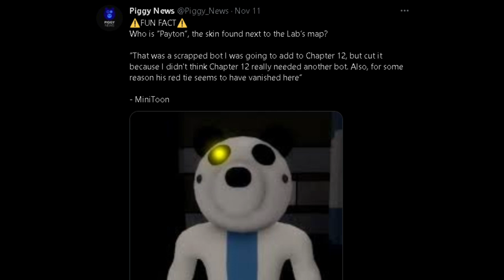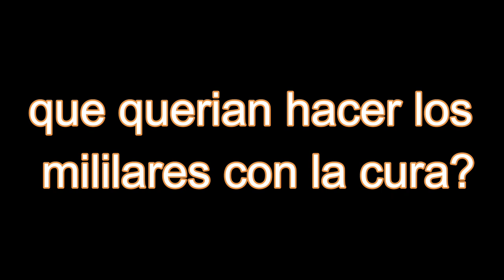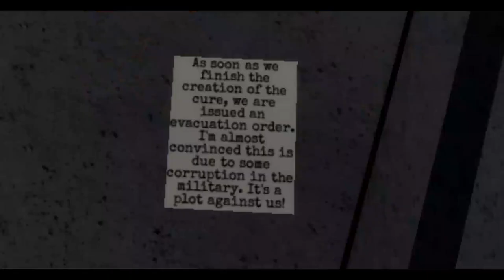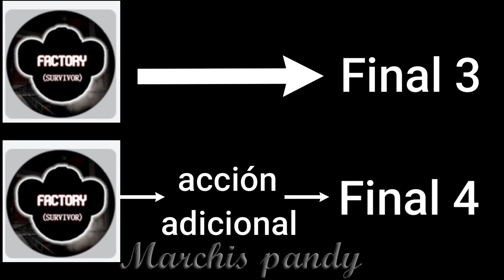Piggy Book 2 Chapter 12 - mis análisis y teorías parte 1 | Marchis pandy